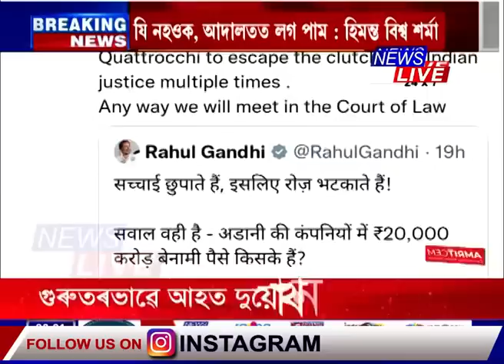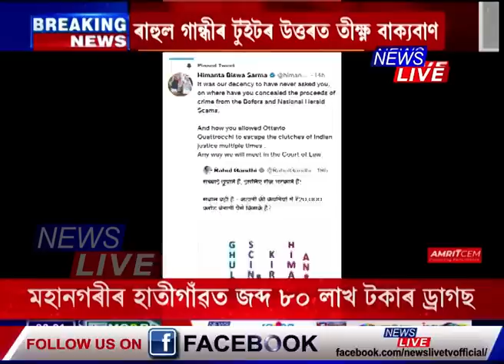ৰাহুল গান্ধীৰ অপমানজনক মন্তব্য। টুইটযোগে তীব্ৰ বাক্যবাণেৰে প্ৰত্যুত্তৰ মুখ্যমন্ত্ৰীৰ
মুখ্যমন্ত্ৰীক লৈ ৰাহুল গান্ধীৰ অপমানজনক মন্তব্য। টুইটযোগে তীব্ৰ বাক্যবাণেৰে প্ৰত্যুত্তৰ মুখ্যমন্ত্ৰীৰ।